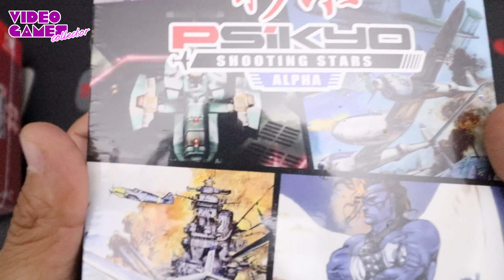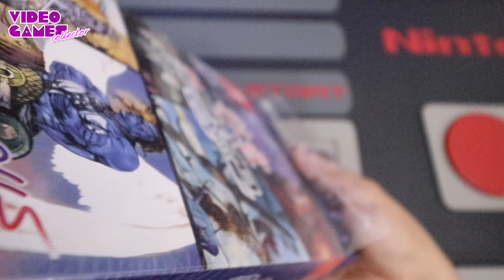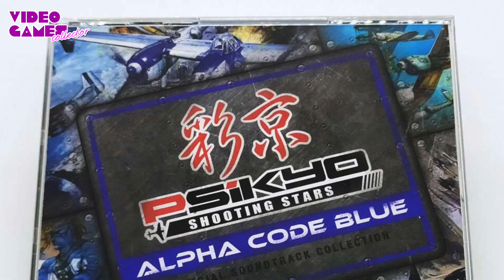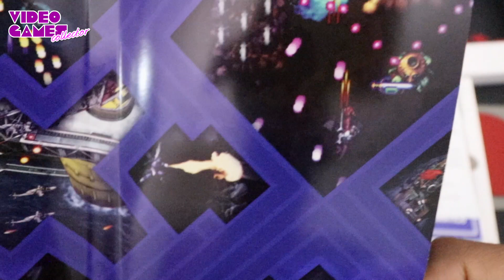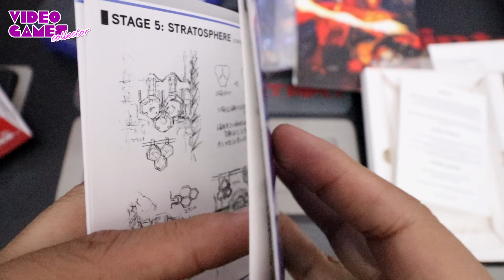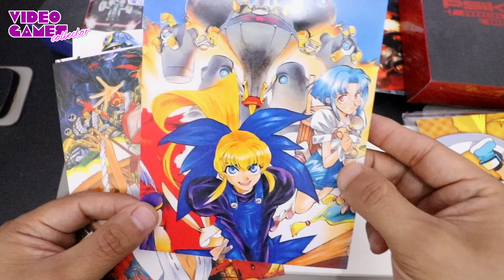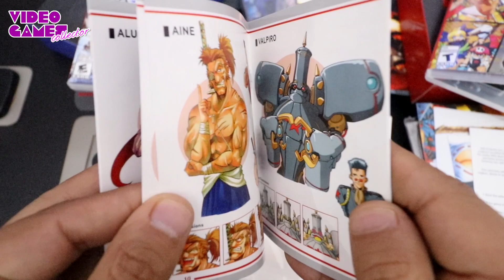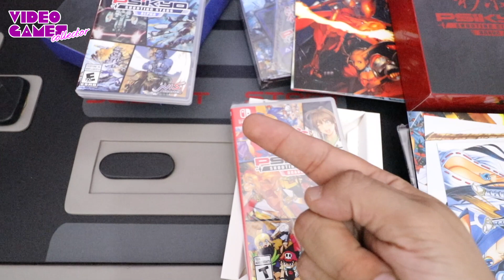UNBOXING Psikyo Shooting Stars Alpha & Bravo NINTENDO SWITCH!!!!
Psikyo Shooting Stars Alpha y Psikyo Shooting Stars Bravo son dos recopilatorios de shoot 'em ups clásicos como su propio nombre indica, todos han sido desarrollados por el estudio japonés Psikyo.

Cada colección incluye seis títulos arcade que ya se vendían por separado en la eShop de Switch. Podremos jugarlos tanto en modo horizontal como en vertical.

A continuación la lista de los juegos que trae cada colección:

Psikyo Shooting Stars Alpha
Strikers 1945
Strikers 1945 II
Strikers 1945 III
Sol Divide
Dragon Blaze
Zero Gunner 2

Psikyo Shooting Stars Bravo
Samurai Aces
Samurai Aces Episode II: Tengai
Samurai Aces Episode III: Sengoku Cannon
Gunbird
Gunbird 2
Gunbarich

Gracias gamers por ser parte de esta aventura :D

Saludos y buena semana jugadora